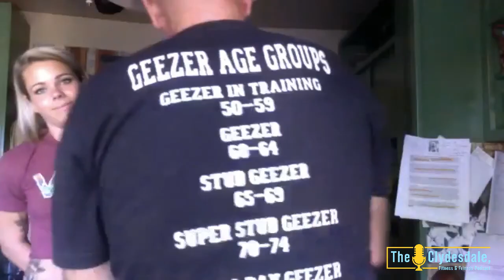Episode 60 - Mike and Sage Burgener, the first family of Olympic Weight Lifting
We talk with Mike and Sage Bergener about how they came up with the Bergener warm up, what it was like for Mike to play football at Notre Dame under legendary Coach Ara Parsegean, How Mike worked with his own kids, who are now a part of his coaching tree, we talk to Sage about what it was like growing up with Coach B and how she blazed her own trail beginning at CrossFit Invictus.  We finish with talk about faith and what kind of legacy will Coach B leave.